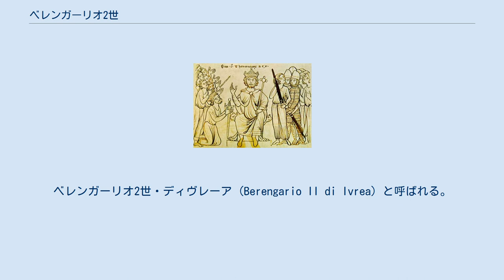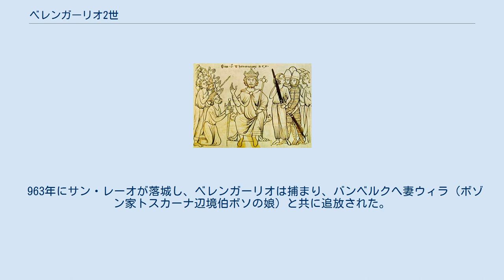ベレンガーリオ2世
ベレンガーリオ2世（イタリア語: Berengario II, 900年頃 - 966年7月6日）は、イタリア王（在位：950年 - 961年）、イヴレーア辺境伯（在位：928年 - 950年）。
ベレンガーリオ2世・ディヴレーア (Berengario II di Ivrea) と呼ばれる。
イヴレーア辺境伯アダルベルト1世とイタリア王ベレンガーリオ1世の娘ジゼラとの息子。
 950年のロターリオ2世の死去により、息子のアダルベルト2世とともにイタリア王として戴冠した。
前王を毒殺した容疑により彼らの政治的地位は弱体化しており、そのためベレンガーリオはロターリオの未亡人ブルグントのアーデルハイトにアダルベルトとの結婚を強制し、正当性を強化することにした。
ゲルマニアでは簒奪に対する非難が起こり、これが東フランク王オットーの介入の原因となった。
この介入によりベレンガーリオ親子は逃亡し、オットーは「フランクとイタリキの王」の称号を受けた（951年）。
そのことは彼がイタリア王位の正式な授与を要求する前兆となった。
その後、2人の辺境伯は952年に王位継承をオットーに確認するなどの合意をとりつけた。
 彼らの態度と政治的行動は、封建領主達や聖職者達から不満を引き起こし、何度も東フランク王の介入を求めたが、それが実現したのはオットーの息子リウドルフによる956年から957年の1度きりであった。
そしてアンスカリ家の王位とイタリアでの権力の確認を合意することにより終結した。
続いてベレンガーリオは教皇領に対し攻撃的な政治を行い、ヨハネス12世はオットーにイタリアへの3度目の進攻（961年）を要求した。
 ベレンガーリオの軍は戦闘を拒み、父子にサン・レーオの要塞に籠城することを強いた。
オットーは彼を正式に廃位し、ヨハネス12世によりローマ皇帝の冠を授けられた。
 963年にサン・レーオが落城し、ベレンガーリオは捕まり、バンベルクへ妻ウィラ（ボゾン家トスカーナ辺境伯ボソの娘）と共に追放された。
 トスカーナ辺境伯ボソの娘ウィラとの間に以下の子女がいる。